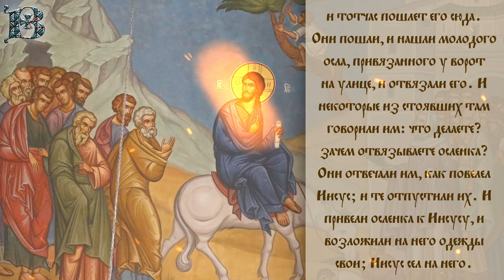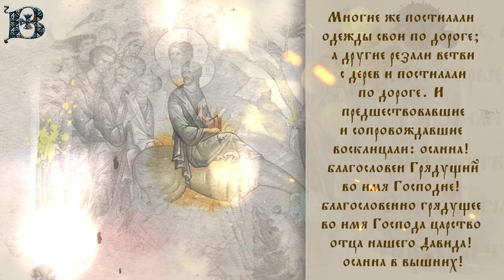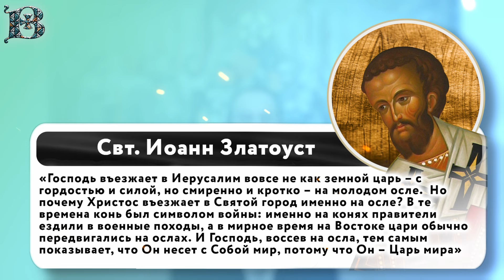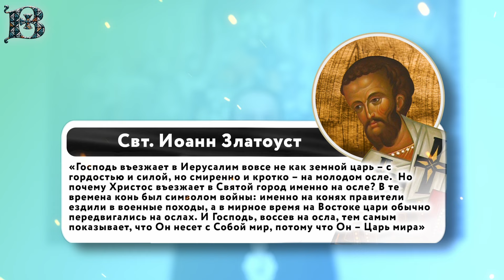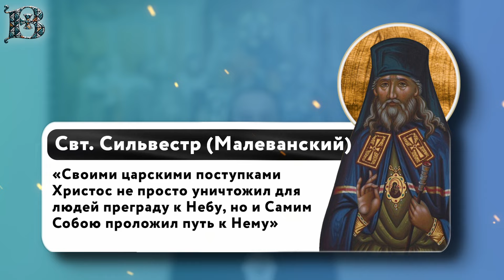Толкование Евангелия с митр. Антонием (Паканичем). Понедельник, 4 марта 2024 года.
В сегодняшнем Евангельском чтении мы слышали об одном очень важном событии из земной жизни Господа нашего Иисуса Христа, которое Православной Церковью воспоминается как великий двунадесятый праздник – Вход Господень в Иерусалим. Своим входом в Иерусалим Господь показывает, что Он ставит ни во что человеческую славу и все то, что люди высоко ценят и чему они готовы посвящать всю свою жизнь.

Мк., 49 зач., 11, 1-10

Когда приблизились к Иерусалиму, к Виффагии и Вифании, к горе Елеонской, Иисус посылает двух из учеников Своих и говорит им: пойдите в селение, которое прямо перед вами; входя в него, тотчас найдете привязанного молодого осла, на которого никто из людей не садился; отвязав его, приведите. И если кто скажет вам: что вы это делаете? — отвечайте, что он надобен Господу; и тотчас пошлет его сюда. Они пошли, и нашли молодого осла, привязанного у ворот на улице, и отвязали его. И некоторые из стоявших там говорили им: что делаете? зачем отвязываете осленка? Они отвечали им, как повелел Иисус; и те отпустили их. И привели осленка к Иисусу, и возложили на него одежды свои; Иисус сел на него. Многие же постилали одежды свои по дороге; а другие резали ветви с дерев и постилали по дороге. И предшествовавшие и сопровождавшие восклицали: осанна! благословен Грядущий во имя Господне! благословенно грядущее во имя Господа царство отца нашего Давида! осанна в вышних!